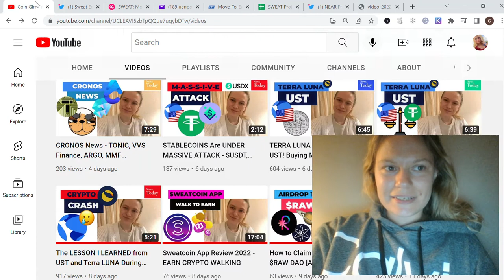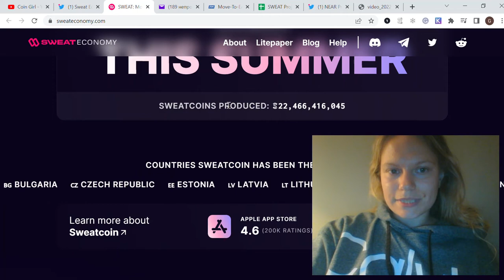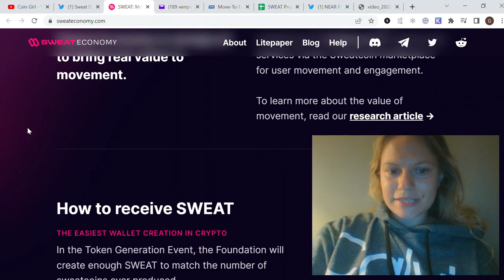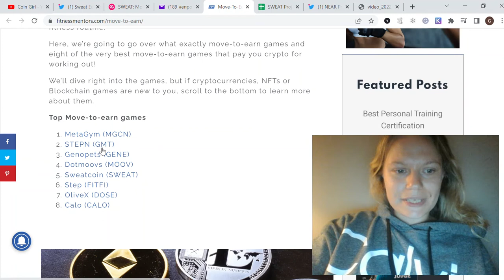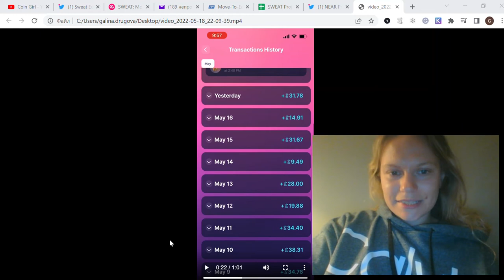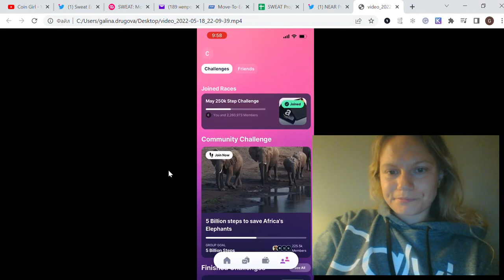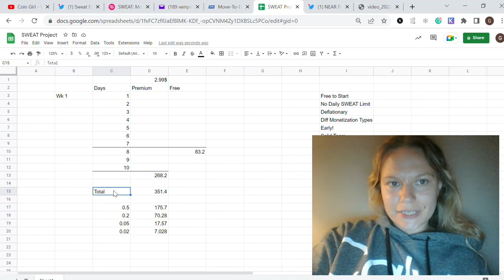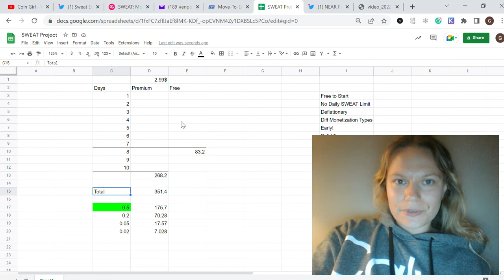Sweat Еconomy EARN BY WALKING APP Built on NEAR Protocol, Do Kwon Partnered!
In this video, I talk about the Move-To-Earn Web 3.0 Project called Sweat Еconomy with their $SWEAT Coin launching this Summer. I share my Knowledge from AMAs, my results for the first 10 days using the app, and also comment on the potential price of $SWEAT Coin.

00:00 What is Sweat Еconomy?
02:55 Near Protocol
03:30 75M+ Users Registered
05:42 Sweat Еconomy Partners
06:30 Top Move-To-Earn Ranking
07:20 The Results and App Walkthrough
10:20 $SWEAT Coin Price Prediction
15:00 My $SWEAT Strategy